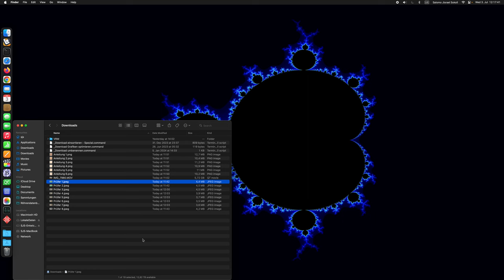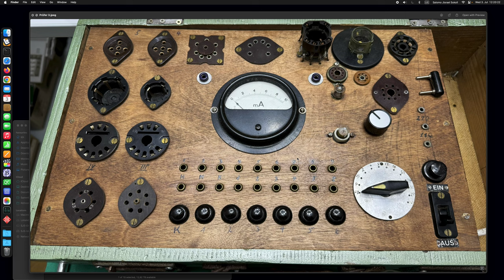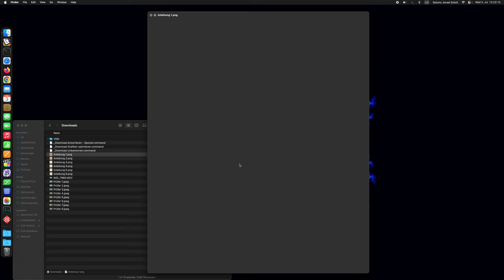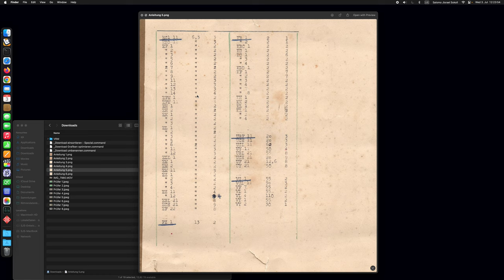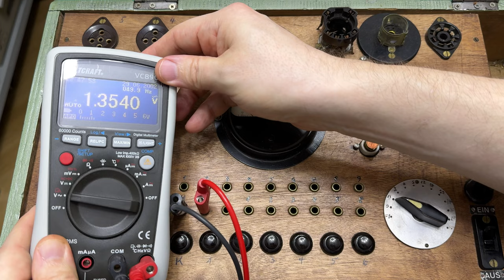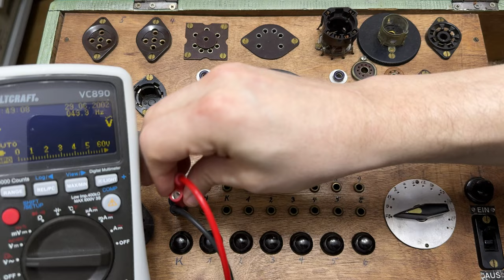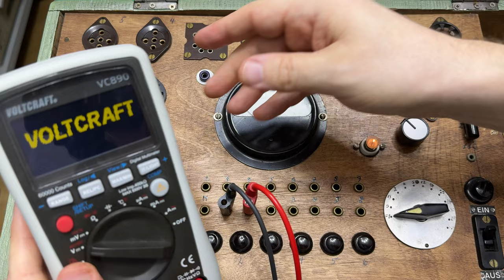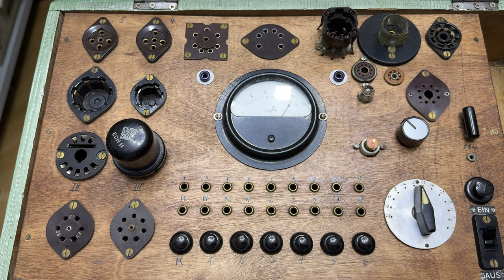Detailbilder und Prüfung eines selbst gebauten Röhrenprüfers (Leistungsprüfer)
Achtung:
Solche Geräte immer mit einen Trenntransformator in Betrieb nehmen!